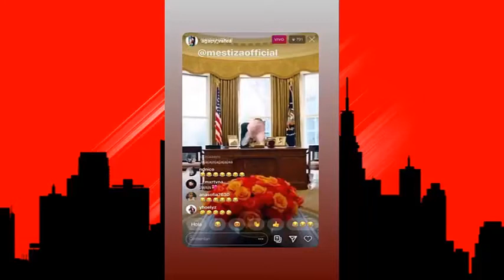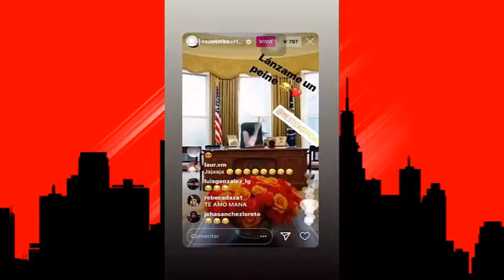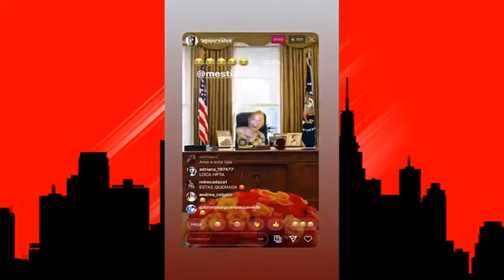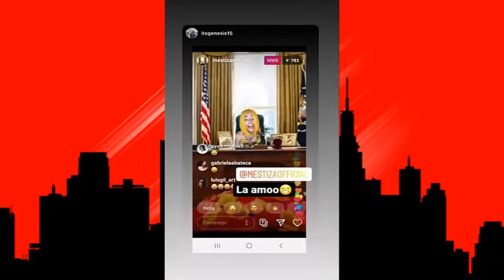Killadamente - Mestiza ( Live - Varios Artistas ) ( ULTIMA HORA ) DÍA DÍA DEL GENERO!